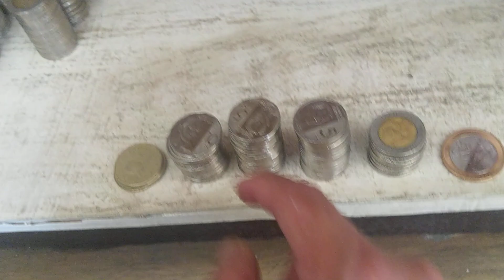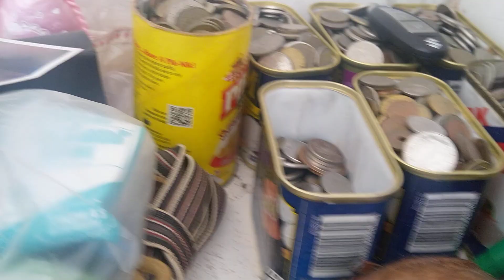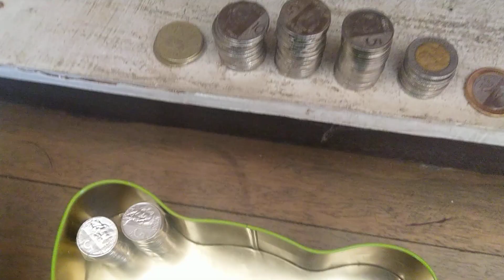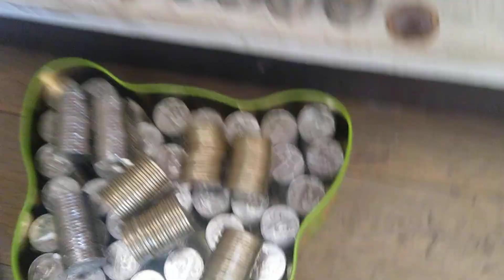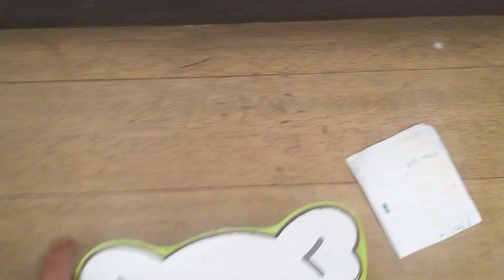MY 395TH BLOG. ( MAHIRAP TALAGA MAG IPON, PERO, KUNG DETERMINADO KA...KAKAYANIN MO YAN ). 💰 💸